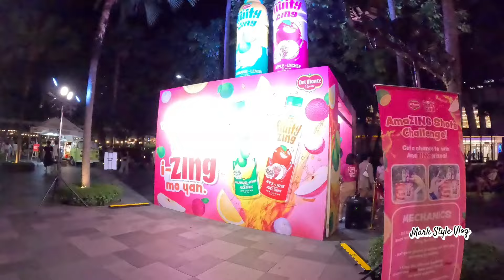Naligaw ako sa BGC ng gabi (Bonifacio Global City).